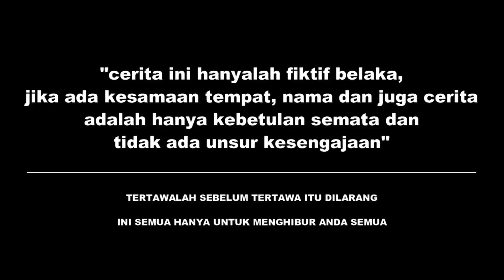MOP PAPUA - KOMEDI CERITA LUCU TERBARU 2022 (P3NCURI PIRING TIGA)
Hay Guys Ada Lagi ne Cerita Terbaru Dari Kami, MERAUKE VIRAL COMEDY yang tidak kalah serunya dengan Video-Video sebelumya & Jangan Lupa Mohon Dukungannya Dengan Cara Like Coment Share &  Subscribe ya Guys... GOD BLEES ALL...

Mop Papua Viral
Mop Papua
Epen Cupen The Series
Mop Papua Epen Cupen the movie
Mop Papua Epen Cupen
Lampu Satu Comedi
Cerita Lucu Papua
Sketza papua 2020
Muku maka
Koteka Dance
Kocak Koflak Comedy